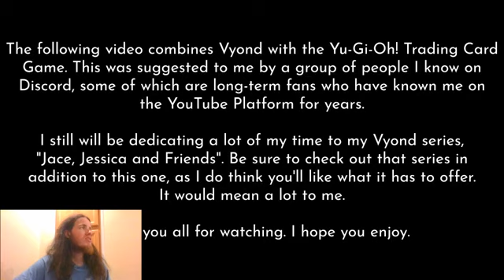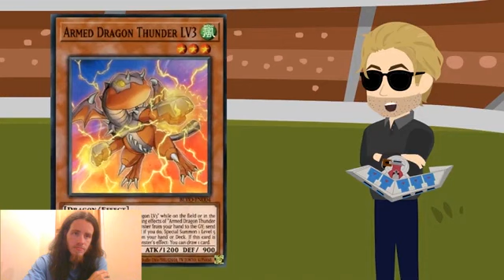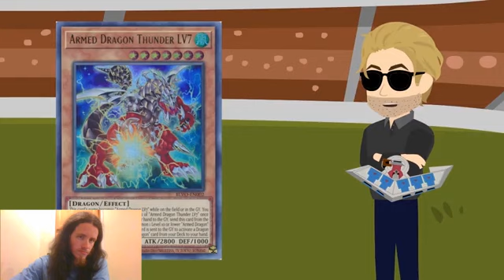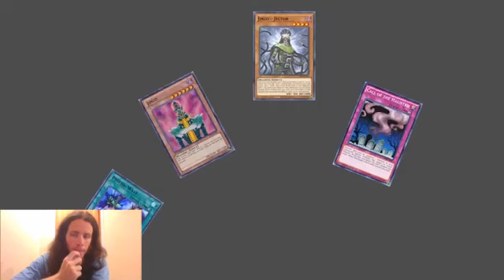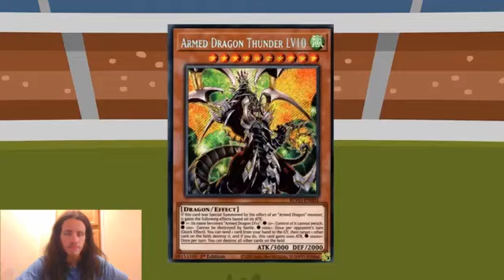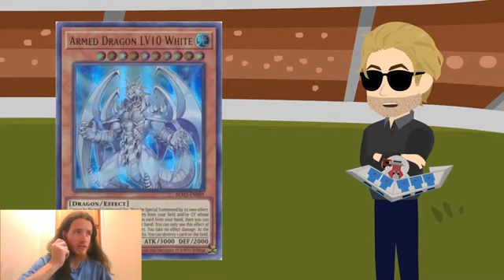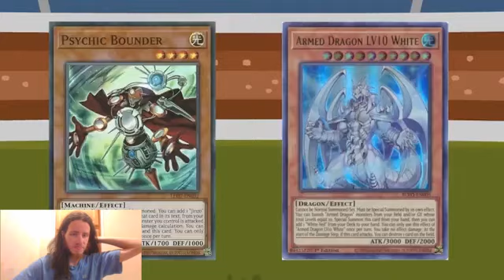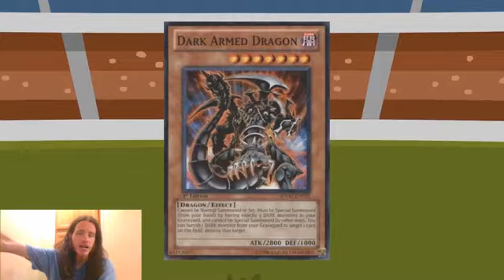Let's Watch A Yu-Gi-Oh Vyond Styled Duel